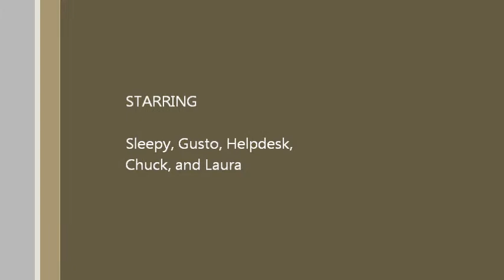Steamboat CO 2012